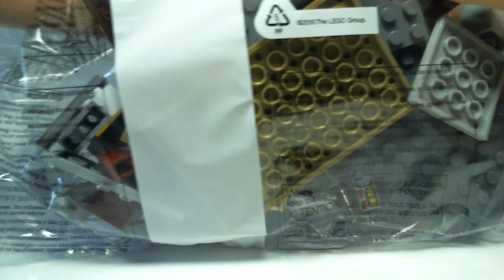[LIVE CONSTRUCTION] LEGO Ninjago : The Lighthouse Siege (2/4) [Français]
Construction en direct de l'ensemble de jeu LEGO Ninjago #70594 : The Lighthouse Siege (L'attaque du Phare), sorti en 2016.
Partie 2/4.
Par Loserkiller.